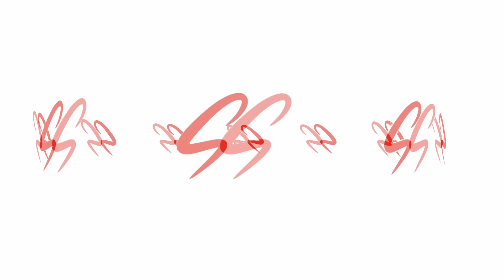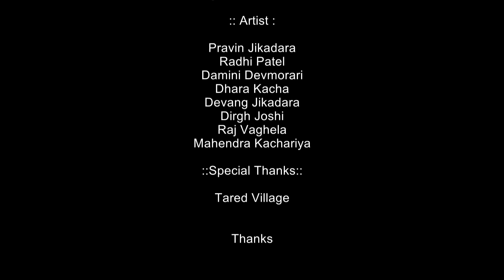છેલ્લી ઘડીએ તુટ્યા સગપણ-૨ | Chhelli Ghadiye Tutya Sagpan - 2 | Gujarati Short Movie || Sadhna Movies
Chelli Ghadiye Tutya Sagpan - 2 || છેલ્લી ઘડીએ તુટ્યા સગપણ-૨  || Radhi Patel || Latest Gujarati Short Movie

Mukesh Vyas Presents...

Title Name -
Chheli Ghadiye Tutya Sagpan

Director -
Himmat Jikadara

Artist -
Radhi Patel , Pravin Jikadara , Devang Jikadara , Damini Devmurari , Raj Vaghela , Mahendra Kachariya , Dhara Kacha , Dirgh Joshi

D.o.p -
Bhavesh Aambaliya , Naandev Jikadara

Edit -
Naandev Jikadara (P.s.Studio & Video)

Technical Support -
Pravin Koladkar

Producer -
Sadhna. M .Vyas

છેલ્લી ઘડીએ તૂટયા સગપણ - 1 Chhelli Ghadiye Tutya Sagpan - 1